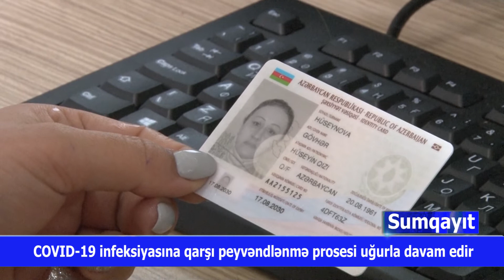04 03 2021 Sumqayıt vaksinasiya